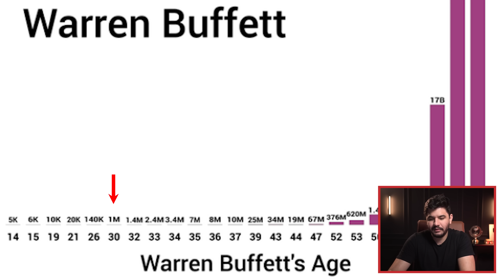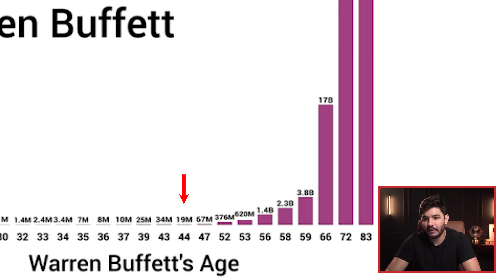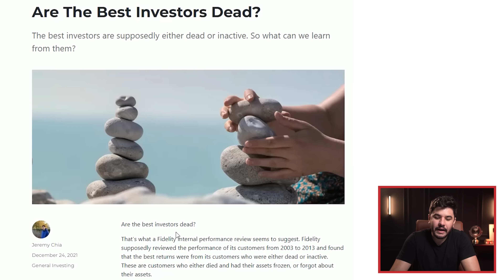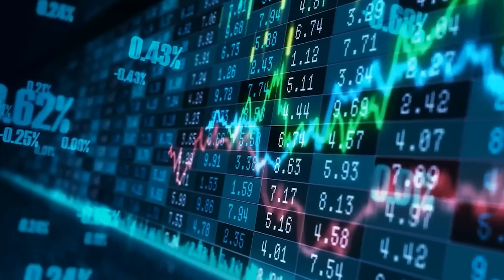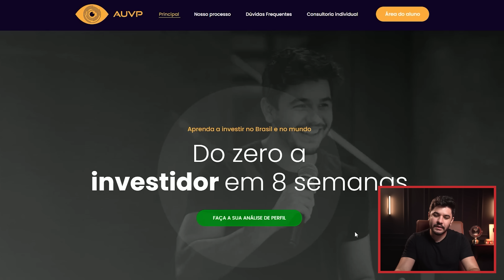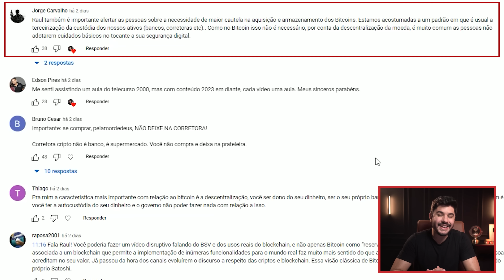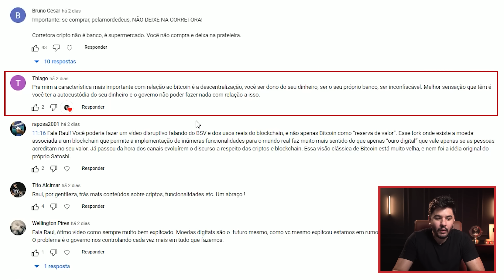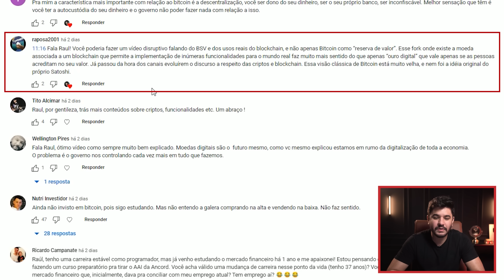REVELADO: As 7 regras que levaram Warren Buffett ao BILHÃO!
Os melhores investidores estão mortos?

Hoje eu vou te contar as 7 regras que levaram o Warren Buffet ao seu BILHÃO! Querendo ou não, os princípios e conselhos do maior investidor do mundo pode ser algo crucial na hora de ganhar mais dinheiro e investir na Bolsa de Valores. Por isso, eu vou te contar quais são as 7 regras que levaram o Warren Buffett ao bilhão.

Como o Warren Buffett ficou rico? A realidade é que além de investidor o Warren Buffet sempre foi empreendedor. Mas na hora de investir seu dinheiro foi que Buffett tomou boas decisões que contribuíram para alcançar o patrimônio que ele tem hoje. O bilhão de Warren Buffett chegou quando ele tinha 56 anos de idade e foi o pontapé inicial que fez a fortuna dele chegar aos patamares atuais.

Para chegar no bilhão o Warren Buffett investiu pensando no longo prazo tendo o tempo como principal aliado. E, no decorrer de 27 anos (desde a chegada ao bilhão), o Buffett já tinha acumulado mais de 58 bilhões de dólares, quando estava nos seus longínquos 83 anos de idade.

Portanto, se com esse vídeo você tiver aprendido um pouco mais sobre as regras e princípios do Warren Buffett para investir e ganhar mais dinheiro, não deixe de se inscrever no canal Investidor Sardinha e deixar aquele like para receber mais vídeos como este todos os dias.

Educação financeira é sim para todos e o Raul Sena vai te provar isso!

00:00 Como o Warren Buffett ficou bilionário?
04:38 A importância de investir pro longo prazo
06:15 Invista no que você entende
07:58 Seja paciente e pense no longo prazo
09:50 Não siga a multidão
11:46 Valor intrínseco e margem de segurança
12:36 Invista em empresas com vantagens competitivas
14:56 Diferença entre preço e valor
17:22 Você pergunta e eu respondo